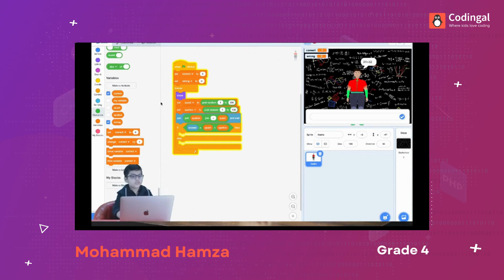Watch Our Young Innovators Share Their Codingal Journeys!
Codingal - Where learning to code is magical
Watch our young coders share their experience on winning coding competitions, building projects, publishing apps and much more.
Also, watch the parents speak about why you should book your trial class today with Codingal.
-1-on-1 learning with experienced computer science teachers
-Ultimate scheduling flexibility
-Curriculum customized to your unique interests and skill level
-Innovative approach to understand Math using Coding Techniques
-Build achievement portfolio from early childhood
-Scholarship, awards and recognition to build an outstanding career from school